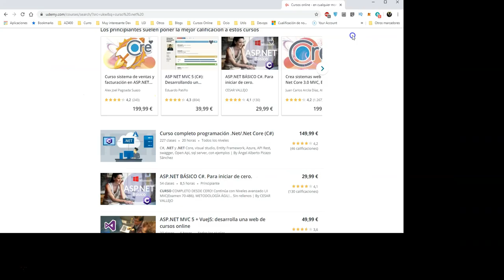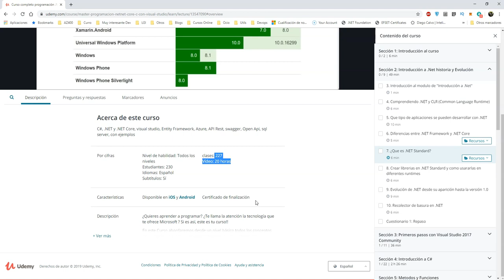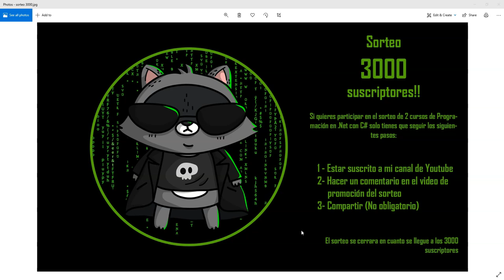Sorteo 3000 suscriptores!!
Dentro de poco hacemos 3000 suscriptores! y para celebrarlo vamos a sortear otros 2 cursos de mi cuso de Udemy